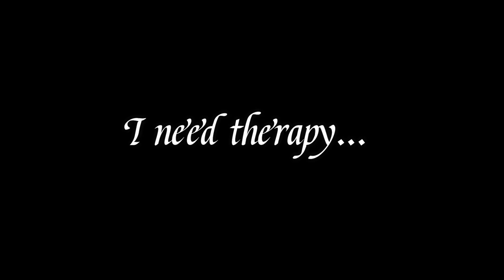MALENIA, BLADE OF MIQUELLA | Elden Ring (Blind) - Part 106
Not gonna lie, I've been waiting to edit this fight for a long time. Mainly because it took almost SEVEN HOURS!

0:00 - Malenia
14:13 - Interlude
19:15 - Blade of Miquella
30:25 - Outro

Outro Art - Malenia by Megi Nalter